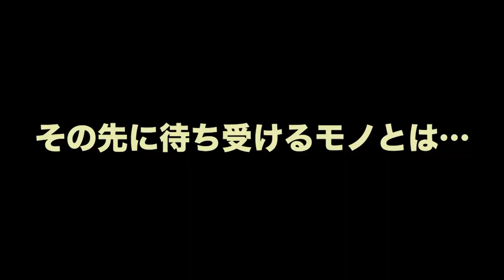【初心者必見】スケボー座学-前編-【スケートカルチャー】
「スケートボードってどんな歴史があるの？」
「始めたばかりで、自分の好みのスタイルが分からない！」
「ブランドも情報も多すぎて、何から手を出せばイイのか分からない！」
「スケートボードの事をもっと色々知「スケートボードってどんな歴史があるの？」
「スケートボードの事をもっと色々知りたい！」

そんな方々がもっと楽しく、もっと深くスケートボードと向き合える様、
Marry FilmのTakuroがKoikeを引き連れ、スケートカルチャーを(雑談を交えつつ)ただただ熱く語る。

滑るコトだけがスケートボードの魅力じゃない！
歴史を知るコトや “好き”の幅を広げるコトで、スケートボードがもっと好きになるはず。

この『スケボー座学』では、
スケーターとして絶対に観ておくべき映像作品や知っておくべき事柄、
そしてその周辺カルチャーの紹介を 前編・後編 の２本立てで、紹介しております。

梅雨でなかなか滑れず、ウズウズしちゃう気持ちも分かります……が！
たまには家で映像作品でも観て、
精神面でのスケーター度数を上げてみてもイイのではないでしょうか！

この動画を通して、皆さまのスケートライフがより充実することを願っております。

スケボー/スケートボード/スケートカルチャー/オールドスクール/LORDS OF DOGTOWN/Z-BOYS/睡眠用/睡眠用BGM/聞き流し

ぜひ友だちに追加してくださいね。

【MARRY Skateshop】
「大人のスケートライフをもっと自由に楽しく」をコンセプトにオンラインスケートショップを運営しています。

【Marrymag】
Marryが運営するスケボーのWEBメディア
トリックのHowtoやスケボーのパーツの選び方・レビュー記事をアップしています

MarryFilmは、皆さんのスケートライフがより楽しくなるような動画を配信するチャンネルです。
フラットトリックやレッジトリックのhowto動画や普段滑っている雰囲気を動画にしてアップしたり、本気で撮影して編集した作品をアップしています。
主なメンバーは Nino (二宮 司)、Koike、Takuro の3人です。
メンバー以外のスケーターもちょくちょく出演しますが、この3人がメインで動いています。

【再生リスト】
▼色々なトリックのちょっとしたコツを解説している動画の再生リスト

掲載や商品紹介、プロモーションなどのご相談はこちらのメールアドレスからお願いいたします。

【Marryのアパレル】
 Marryのライダーがデザイン・制作したオリジナルアパレルを販売しています。
各ライダーがこだわって制作しているため、少量生産ですが気になる方は下記URLからアパレルを覗いてみてください。